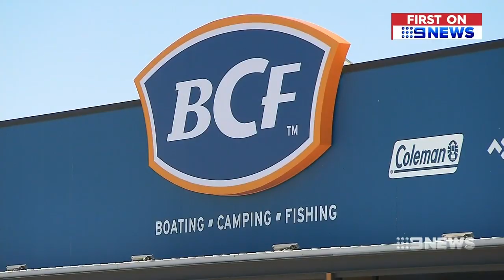Shopaholics to prepare for massive DFO sale | Nine News Australia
To celebrate the opening of the mega shopping centre, every shop inside of Jindalee's DFO will be having a sale this weekend.